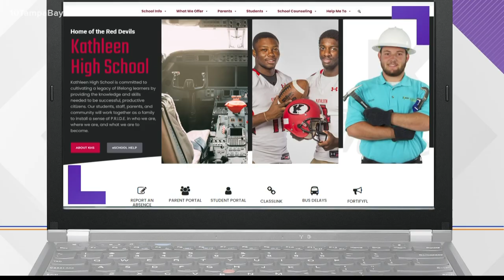Imminent vaccine mandates could worsen hospital shortages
Frontline workers in our area fear a vaccine mandate could lead to vital hospital employees quitting.